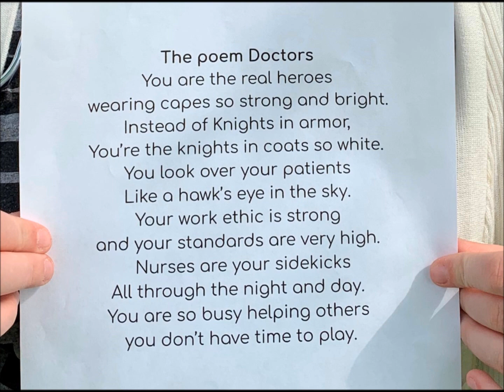A Gift of Gratitude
The students of St. Brendan would like to thank all those working to keep us safe and help meet our basic needs.